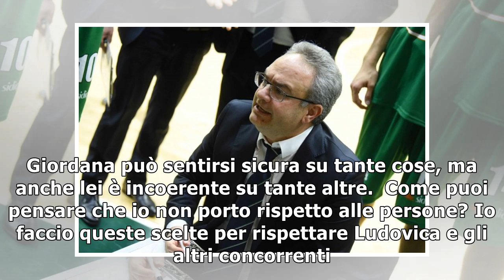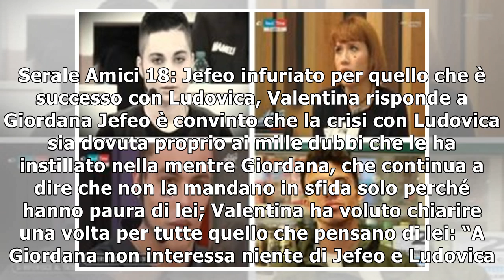Serale Amici 2019, i Bianchi fingono? Giordana delude e viene attaccata